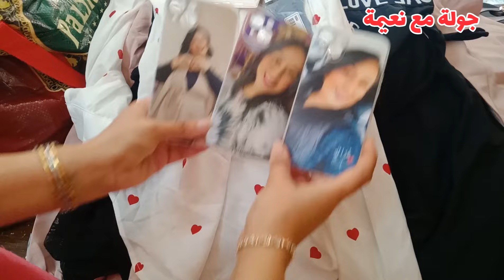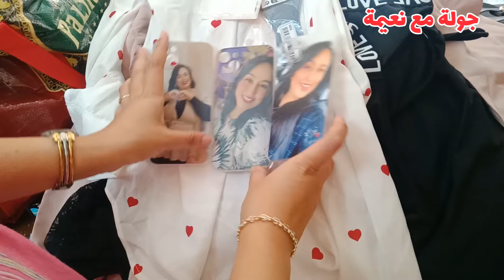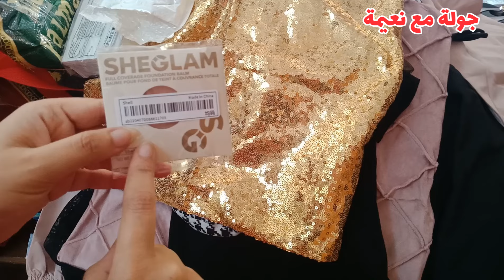مشتريات العيد من شي_ان 💥SHEIN 💥 فساتين ،أحذية ،حقائب ومشتريات اخرى روعة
مشتريات شي_ان الجديدة 💥 SHEIN 💥ملابس، أحذية،حقائب، .

مشتريات العيد من شي_ان 💥SHEIN 💥 فساتين ،أحذية ،ومشتريات اخرى روعة

مايمكنش كولشي زوين 😍 ملابس وأحذية أطفال روعة من شي_ان 💥 SHEIN

هانا تاني على الجديد ديال شي_ان💥اللي بغا ادوز كوموند مرحبا بالجميع🔥التوصيل متوفر بجميع مدن المغرب

جديد ملابس شين 😍بيجامات،أحذية،.

مشترياتي من شي ان,مشترياتي,مشتريات,مشتريات شي ان,مشترياتي من شي ان فساتين,مشترياتي من موقع شي ان,مشترياتي من شي ان صمود,مشترياتي من شي ان للصيف,مشتريات كبيرة شي ان,مشتريات العروس,شي ان مشترياتي,احذية شي ان,بيجامات شي ان,مشترياتي من شي قلام,مشترياتي للجامعة من شي ان,مشترياتي من شي ان للجامعه,شي ان مشتريات,مشترياتي من شي إن,مشترياتي من شي ان سكينه,مشترياتي من شي ان للبيت,مشترياتي من شي ان مكياج,مشترياتي لرمضان من شي ان,مشترياتي الشتوية من شي ان